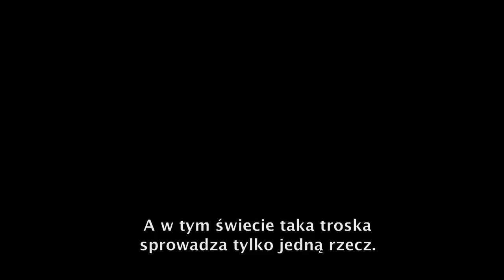The Last of Us - trailer PL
Najgorętszy tytuł przyszłego roku, The Last of Us, doczekał się naprawdę obrazowego zwiastuna. Powyższe sceny to tylko namiastka tego, co czeka Was w grze, będącej kolejnym dziełem twórców serii Uncharted.